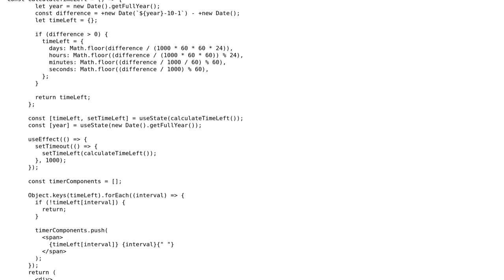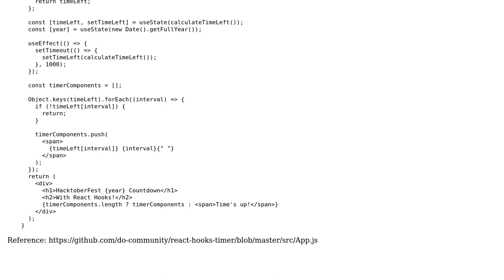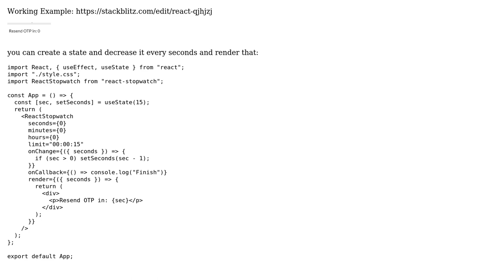Make stopwatch start from the limit to zero? (2 Solutions!!)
Make stopwatch start from the limit to zero?

With thanks & praise to God, and with thanks to the many people who have made this project possible! | Content (except music & images) licensed under CC BY-SA | Music | Images & others | With thanks to user Piotr Zak user Ketan Ramteke user ANJALI SIVAN and the Stack Exchange Network Trademarks are property of their respective owners. You are responsible for your own actions.